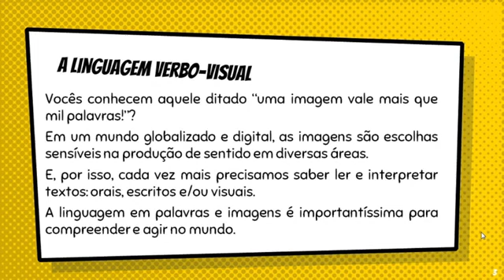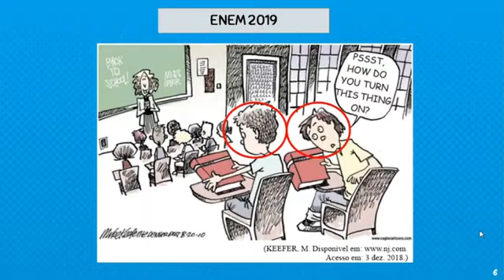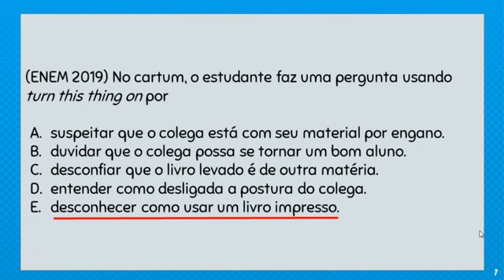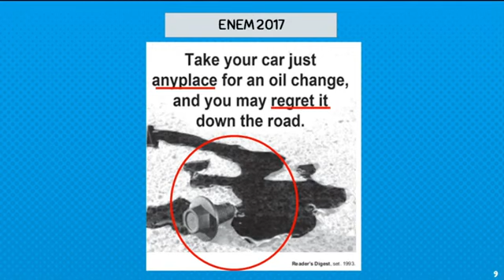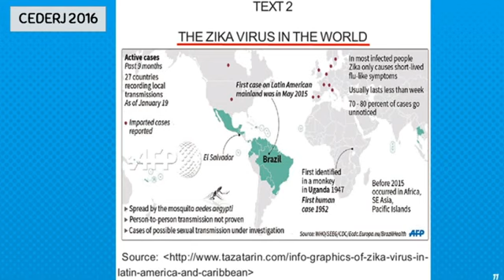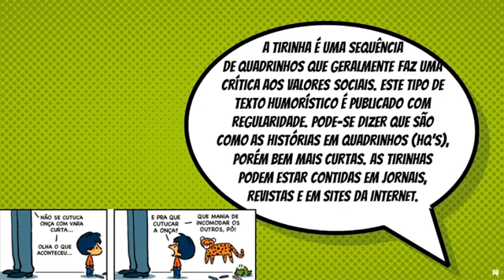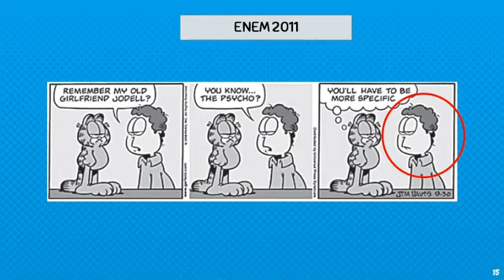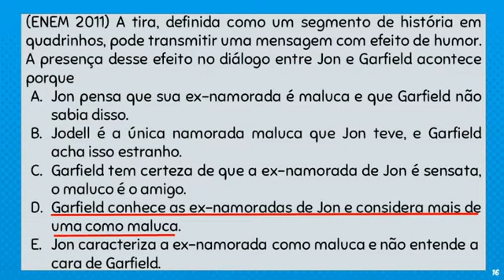Inglês - Semana 2: Por que ler textos autênticos em inglês? (cap 2, mod 1)